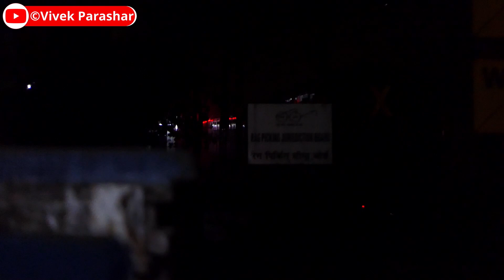135 kmph! Over speeding Diesel Trivedrum Rajdhani, Madgaon Rajdhani | Indian Railways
Fastest Ever Diesel engine hauled RAJDHANI EXPRESS trains of India. featuring the mighty EMD Diesel unleashing 130 kmph+ speed on New Delhi - Mumbai route.

SBI WDP-4D and ERS WDP-4D at full speed.

Section: New Delhi - Madgaon section
Location - Bilimora [BIM], Western Railways

1) 22413 Madgaon - Hazrat Nizamuddin Rajdhani Express
22413 मडगांव-हजरत निजामुद्दीन राजधानी एक्सप्रेसs
Engine: SBI (Sabarmati) WDP-4D

2) 12432 Hazrat Nizamuddin - Thiruvananthapuram Central Rajdhani Express
12432 हजरत निजामुद्दीन-तिरुवनंतपुरम सेंट्रल राजधानी एक्सप्रेस
Engine: ERS (Ernakulam) WDP-4D #40437